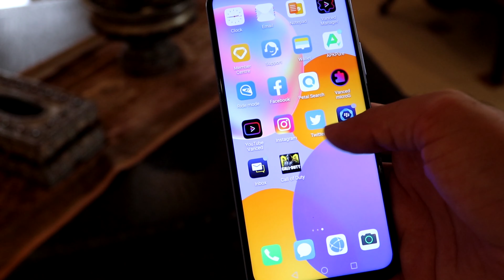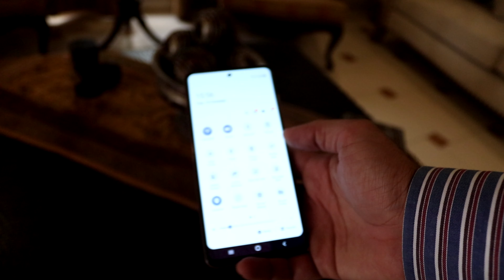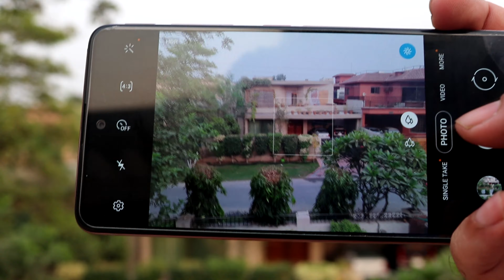Huawei Y9A vs Samsung A51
Two midrange are put head to head in an ultimate showdown. Lets check which one will be the putting money into